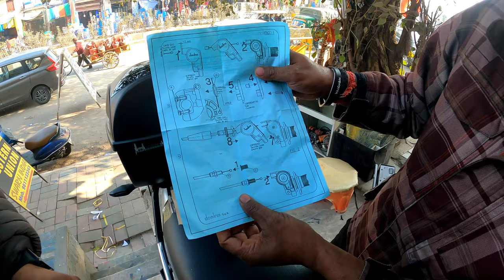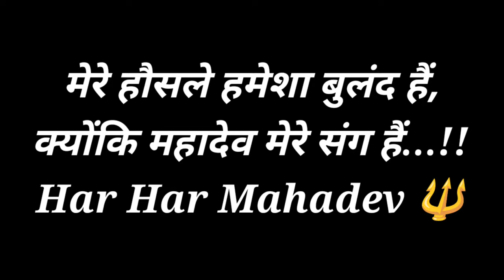India's first 100cc HERO splendor Quick Throttle Installed 2024 😱 splendor modified 2024 🔥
honda cb350,
Splendor modified,
Splendor,
Splendor pro,
Meter bulb,
LED bulb,
Splendor,
Splendor pro,
Passion Bs6
Passion i3s
Ktm 350c
Ktm bs6